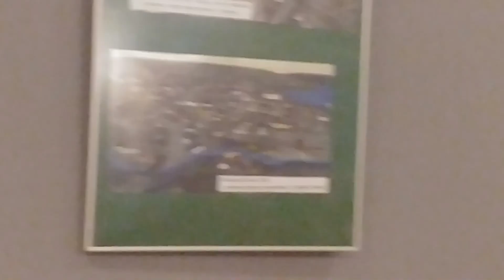Stanisław Michalkiewicz w Bychawie.Całe spotkanie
Bardzo ciekawe spotkanie. Szczególnie ciekawe pytania wnoszące dużo nowego do stanu wiedzy o tym co się dzieje w Polsce
Bychawa 08 marca 2020r.